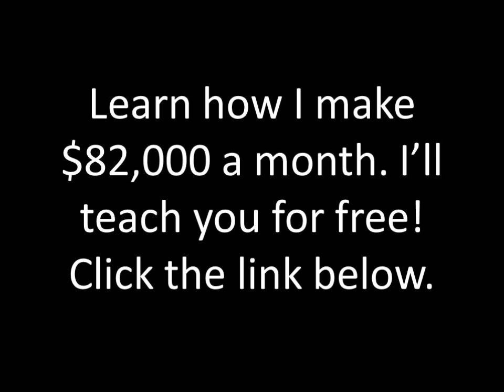Keyshia Cole - Wonder